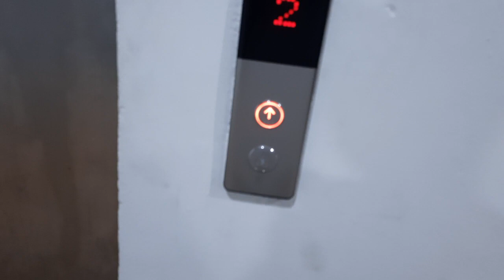[NO RIDE] (Service) 1 Generic @Wings by Croske Resort, Pulau Langkawi, Kedah, Malaysia.